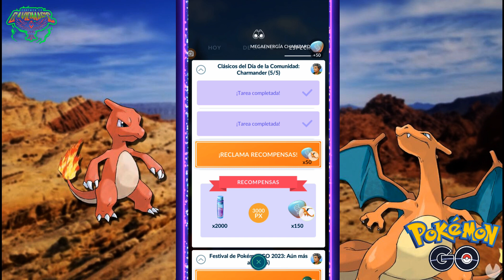🔴 EN VIVO | FINALIZAMOS CON EL COMMUNITY DAY DE CHARMANDER Y OBTENEMOS VARIOS SHINYS en Pokémon GO